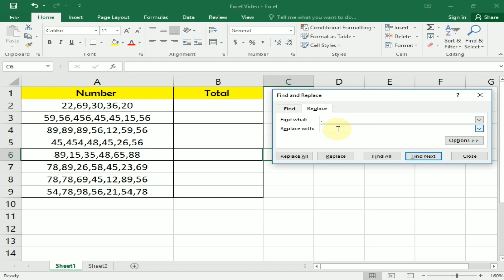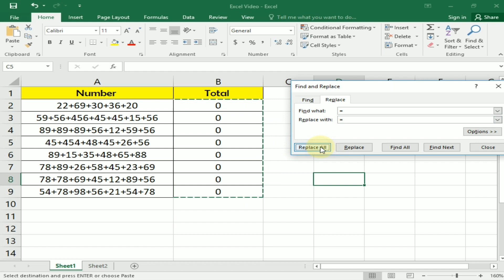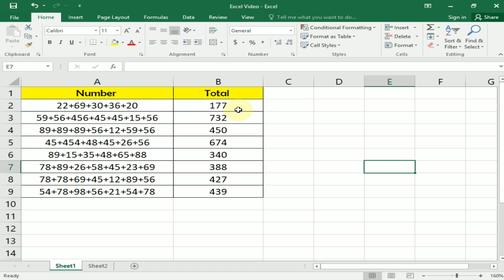How to Multiple Numbers Sum in Single Cell || in Excel - Bangla Tutorial